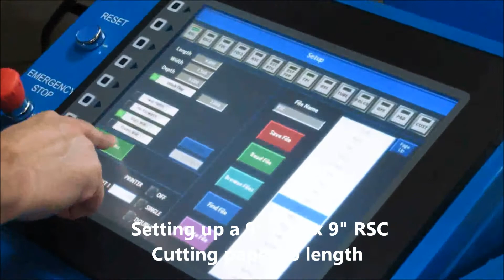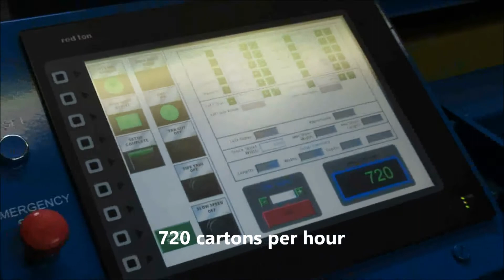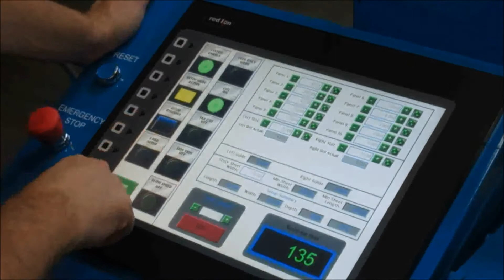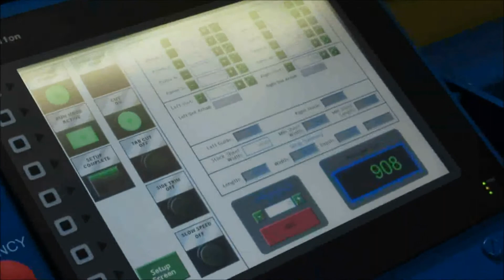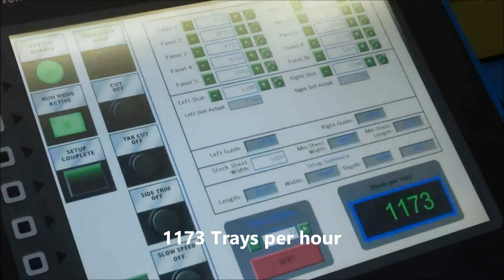LD 55 Magellan Boxmaker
The New Magellan 55" x 120" Boxmaker.
Once-color flexo printer, vertical drop stacker.